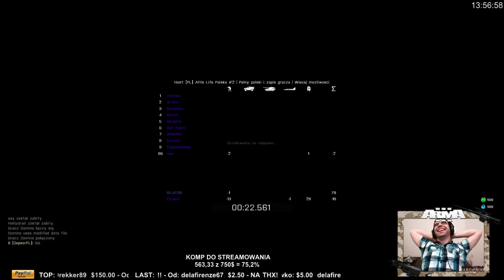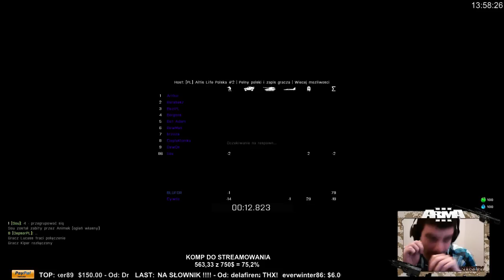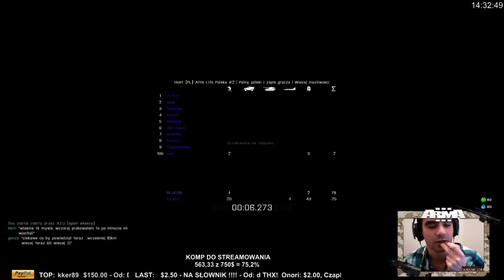2014 04 16 #6 ARMA III Altis Life Polska